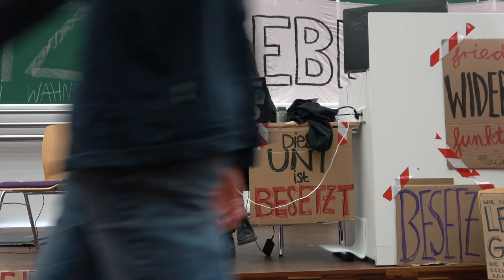12.5.22 Lilly mit dem Vortrag: "Warum Universitäten im zivilen Widerstand wichtig sind"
12.5.22 Lilly vom Aufstand der Letzten Generation
im besetzten Audimax in der Universität Leipzig mit dem Vortrag: "Warum Universitäten im zivilen Widerstand wichtig sind"

Unibesetzung in Leipzig – Studierende unterstützen Forderungen der Letzten Generation

Leipzig, 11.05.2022, 21 Uhr – Nach einem Vortrag von Henning Jeschke, Mitbegründer der Letzten Generation, besetzen (ehemalige) Studierende das Audimax der Universität Leipzig.

Sie fordern von der Rektorin Prof. Dr. Eva Ines Obergfell eine Lebenserklärung. Sie soll sich offiziell und öffentlich an den GRÜNEN Minister Habeck wenden und sich gegen den Bau und die Finanzierung NEUER fossiler Infrastruktur aussprechen. Insbesondere, so die Studierenden, darf es keine neuen Ölbohrungen in der Nordsee geben.

Die Studierenden solidarisieren sich mit ihrer Aktion mit der Letzten Generation und deren aktueller Kampagne: „Stoppt den fossilen Wahnsinn“. Sie kündigen an, die Uni so lange zu besetzen, bis die Rektorin Prof. Dr. Obergfell auf die Forderungen eingeht.

Lilly Schubert, 23, eine der Besetzerinnen des Audimax der Universität Leipzig: „Fossile Brennstoffe zerstören unsere Zukunft. Wir unterbrechen hiermit den normalen Universitätsalltag und nehmen diesen öffentlichen Raum friedlich ein. Denn wir müssen uns jetzt alle mit der wissenschaftlichen Realität auseinandersetzen und vom Reden ins Handeln kommen! Auch die Universität muss ihrer Verantwortung und ihrem gesellschaftlichen Auftrag im Klimanotfall gerecht werden.”

Lina Schinköthe (20), Studierende der Universität, ergänzt: “Wir laden alle ein – Studierende, Arbeitende und Dozierende – sich unserer Unibesetzung anzuschließen und unseren Appell an die Rektorin Prof. Dr. Obergfell zu unterschreiben. Kommt vorbei und zeigt euch solidarisch! Wir brauchen jetzt eine Lebenserklärung von unserer Rektorin!”

Das Rektorat zeigt sich offen und will morgen früh prüfen, ob sie auf die Forderung nach einem öffentlichen Appell an Robert Habeck eingeht. Denn, so die heute beim Vortrag anwesende Kanzlerin Prof. Dr. Birgit Dräger, ihnen sei selbst bewusst, dass die Universität Leipzig bislang im Angesicht des Klimanotfalls zu wenig handeln würde.

Die studentischen Besetzer:innen fordern außerdem eine Umstellung des Lehrbetriebs auf den Klimanotfall, in dem wir alle uns befinden. Es soll eine regelmäßige, dauerhafte und akkreditierte Vorlesungsreihe zum Thema “Handeln in der Klimakrise” geben.